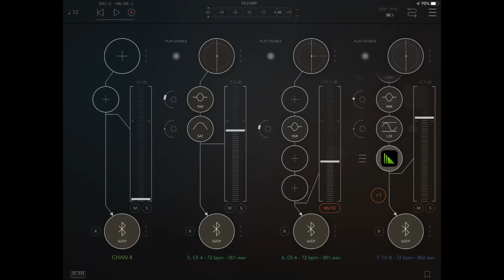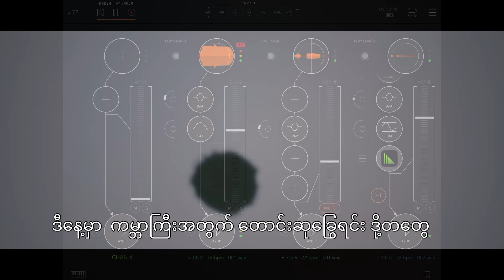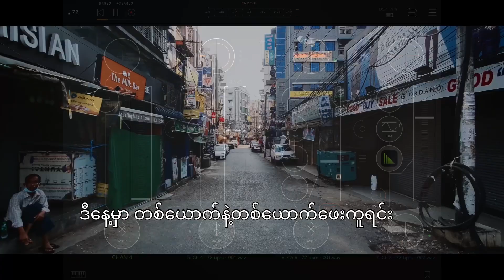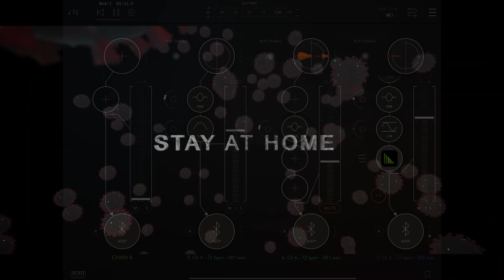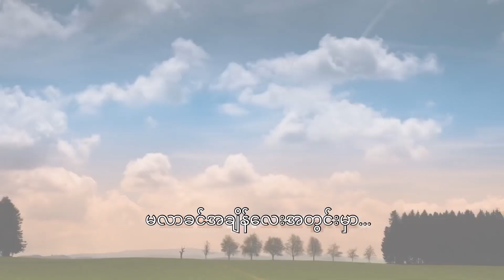ဒီနေ့မှာ - ကိုထွေး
This song is dedicated to all Myanmar people fighting for Covid-19 pandemic in our country.
Written & perform by Ko Htwe

The song lyrics and melody are own by the composer Ko Htwe ( Kyaw Zin Htwe )

Video clips taken from CNA, Facebook and Hein Htet YouTube channel